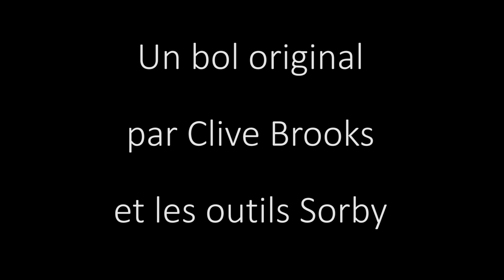Un bol par Clive Brooks et les outils Sorby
Découvrez différents outils Sorby, gouge, outil à spirale etc... lors d'une réalisation d'un bol. Démonstration réalisée aux portes ouvertes Bordet 2019